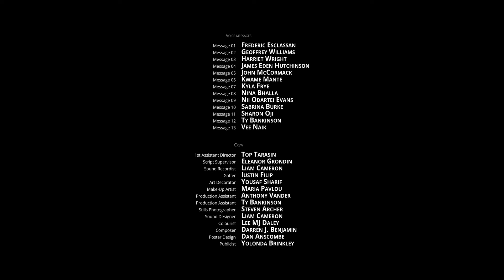Hi John [Short Film]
Award-Winning short film, "HI John."

After discovering her husbands double life, a vindictive wife recruits the help of his mistress to take her revenge.

Directed by: Jordan Pitt & Sinitta Monero
Written by: Tiara Luten
Starring: Jordan Pitt, Georgina Blackledge, Stephanie Siadatan
Cinematography: Lee Daley